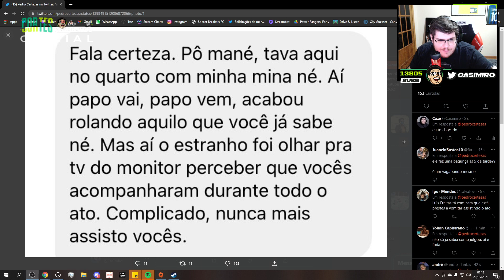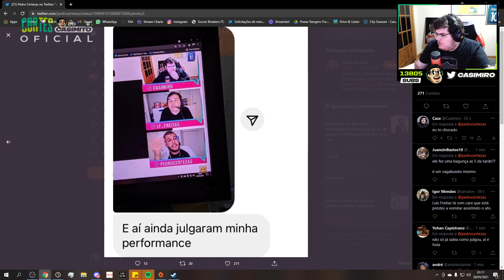CASAL FAZ S3X* ENQUANTO PASSA TNT SPORTS LIVE NA TV E FICA TRAUMATIZADO | Cortes do Casimito